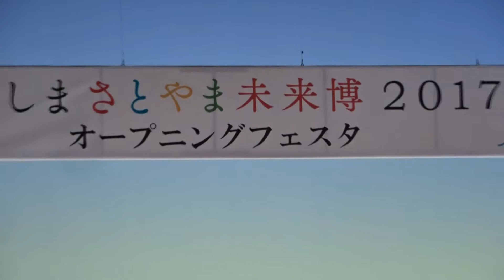北広島町 本地の花笠踊り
説明　ひろしまさとやま未来博　2017  オープニングフェスタの中の「さとやまステージ」　北広島町　本地の花笠踊り